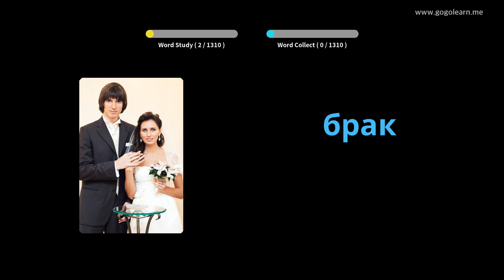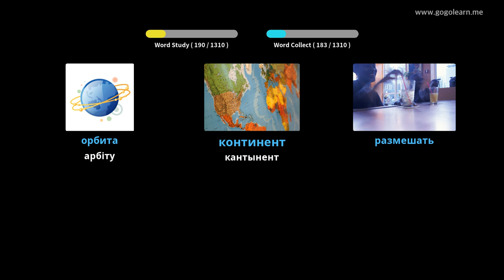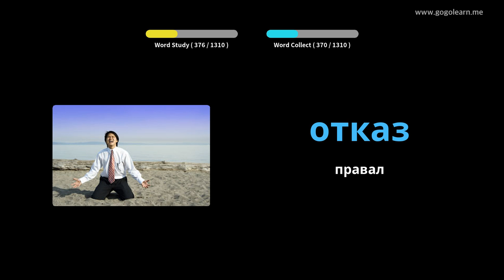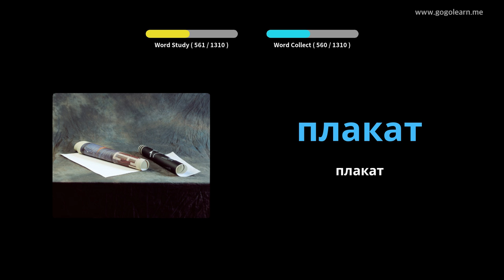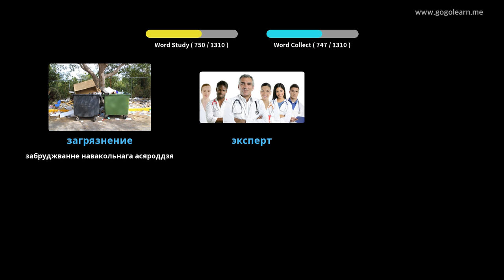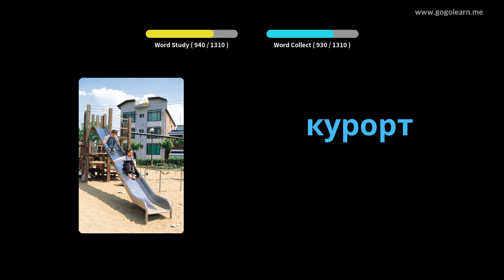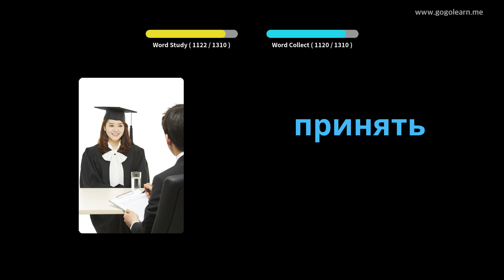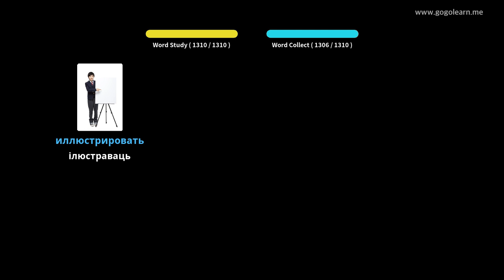Студэнт рускай лексікі | Golearn